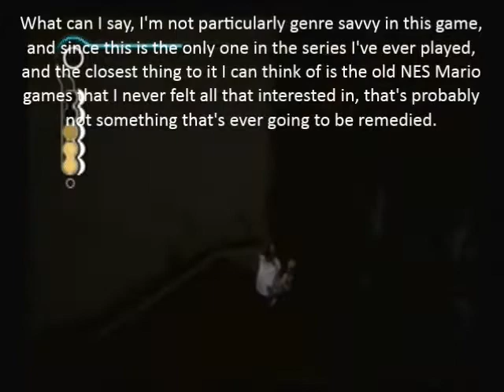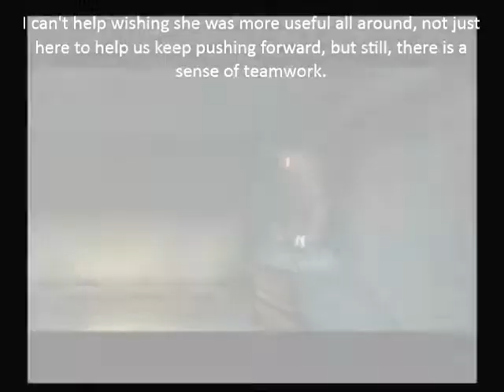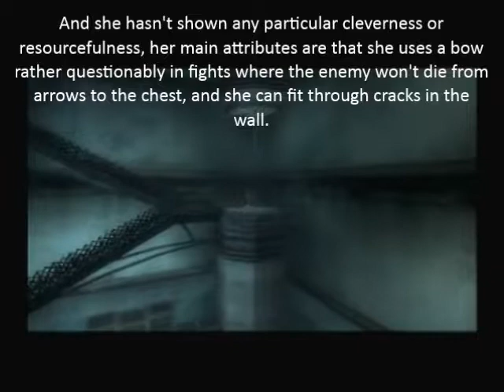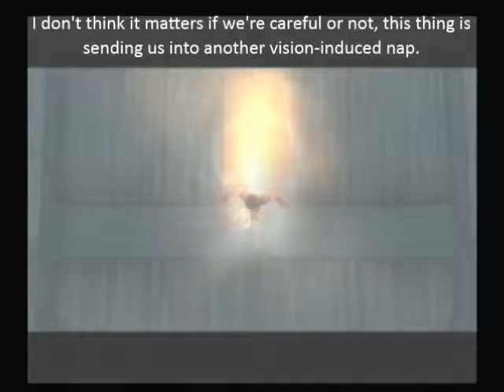Let's Play Prince of Persia Sands of Time Part 10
Well, at least this Prince of Persia clip has more meat than the previous few clips. As a side note, thought about making a Harry Potter joke when I saw the moving staircases, but felt it was too easy.